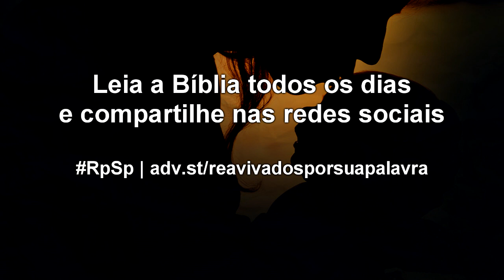1 Samuel 5 - Reavivados por sua Palavra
A presença de Deus pode santificar o lugar e as pessoas, ou pode apavorar e amedrontar; tudo depende das pessoas. Hoje, Deus que estar conosco. Que Sua presença santifique nossa vida.